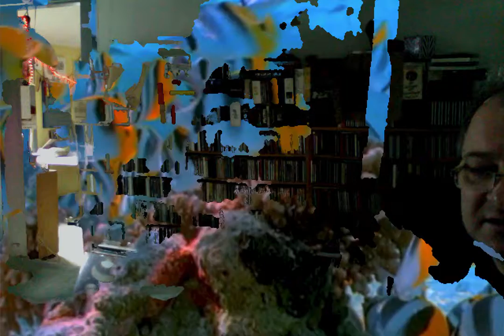Taras Ostroushko - Neil Young cover "Deep Forbidden Lake"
Performed on December 7, 2016